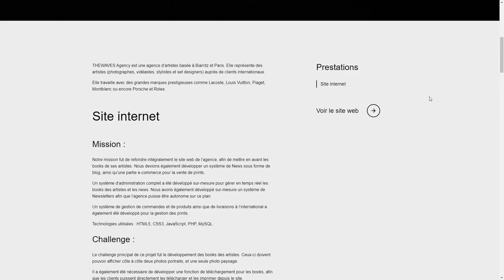HVLD digital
HVLD digital By HVLD digital From France
HVLD digital is a web development and web design agency based in Toulouse, France.